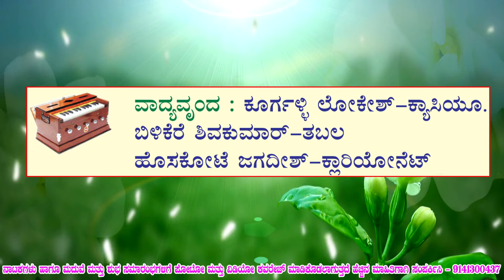ಕುರುಕ್ಷೇತ್ರ ಟೈಟಲ್,ದಿನಾಂಕ 3-2-2024ನೇ ಶನಿವಾರ,ಸಂಜೆ 5-00 ಘಂಟೆಗೆ,ಸ್ಥಳ:- ಮುನೇಶ್ವರ ಕಾವಲ್ ಮೈದಾನ, ಹುಣಸೂರು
ಹುಣಸೂರು ವಕೀಲರ ಸಂಘ (ರಿ) ,ಹುಣಸೂರು
      ಇವರ ಸಹಯೋಗದೊಂದಿಗೆ,
ಮುನೇಶ್ವರ ಕಾವಲ್ ಮೈದಾನ, ಹುಣಸೂರು
     ದಿನಾಂಕ 3-2-2024ನೇ ಶನಿವಾರ,
              ಸಂಜೆ 5-00 ಘಂಟೆಗೆ,
ಸ್ಥಳ:- ಮುನೇಶ್ವರ ಕಾವಲ್ ಮೈದಾನ, ಹುಣಸೂರು
ಶ್ರೀ ಉಮೇಶ್ ಡ್ರಾಮಾ ಸೀನರಿ, ಮಂಡ್ಯ
ಸಂಗೀತ ನಿರ್ದೇಶನ, ಹರ‍್ಮೋನಿಯಂ ಮಾಸ್ಟರ್
ಶ್ರೀ ಕೆ. ಮಹದೇವಸ್ವಾಮಿ, ಬೋಗಾದಿ
ಬಿ.ಗೋವಿಂದರಾಜುರವರ ಶಿಷ್ಯ
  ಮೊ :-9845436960